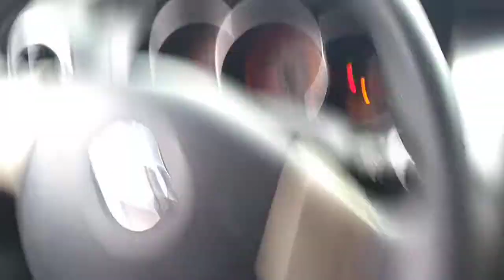140718 - NISSAN / GRAND LIVINA 18S 11/12